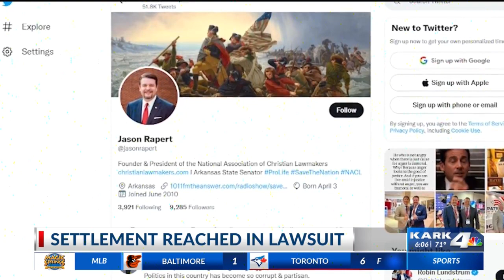Arkansas to pay atheist group thousands in Jason Rapert social media lawsuit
A settlement was reached Tuesday after an atheist group accused Arkansas State Senator Jason Rapert of wrongfully blocking users on his social media accounts.